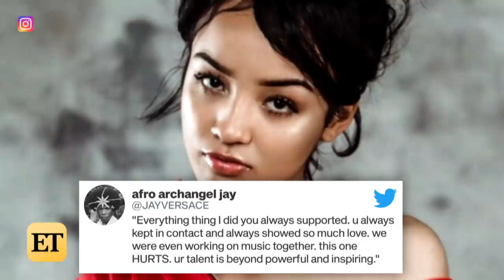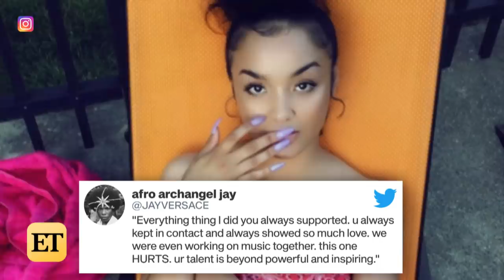Rapper Lexii Alijai Dead at 21: Kehlani, Wale, and More Stars React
Lexii Alijai, born Alexis Alijai Lynch, has died at the age of 21. Stars like Kehlani & Wale pay tribute.